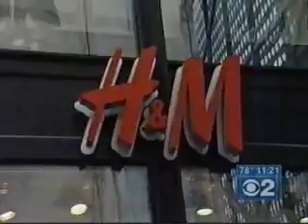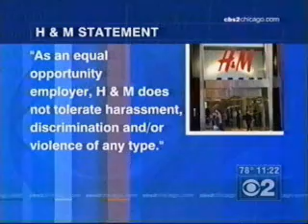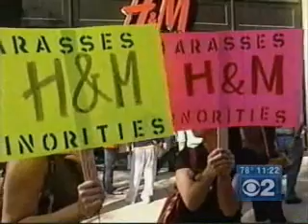Sign online petition to support Frannie Richards